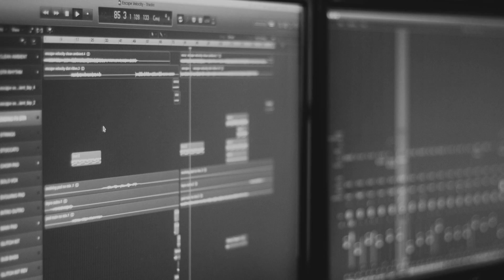Kirill Konyaev - "Fanatic" playthrough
Just playing through me riffy song. Maybe I will add some vocals in the future. Who knows. Anyway, enjoy :)

Gear used:
-Custom sevenstring guitar by Padalka Guitars
-Axe FX Ultra
-M-Audio Fast Track Pro